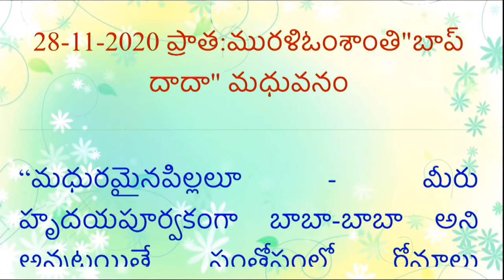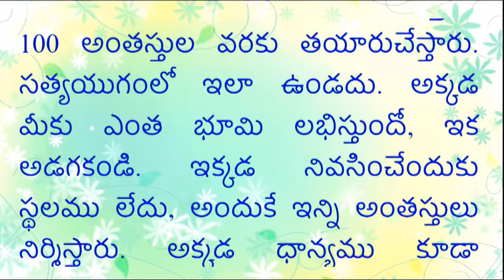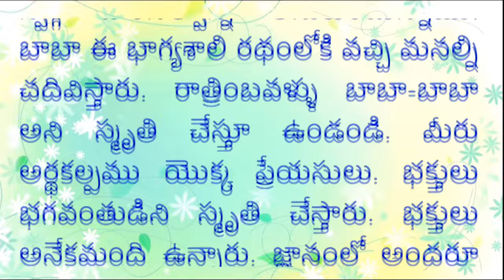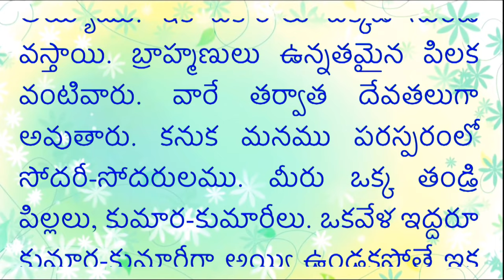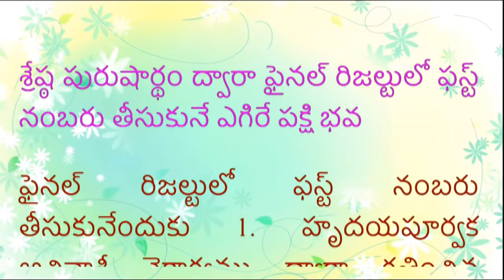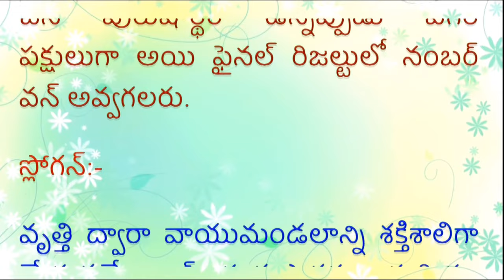Telugu Murli wiyh Colorful Text and Audio - 28/11/2020